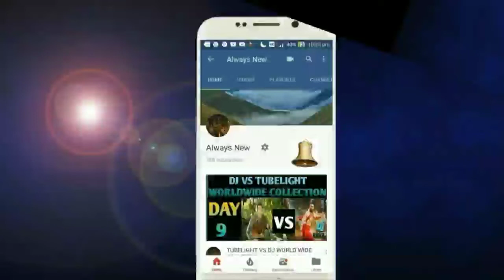Rashmi Desai ya Sidharth Shukla Janiye Kon jayega Khatron ke Khiladi Season 11 Mai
Rashmi Desai ,
Sidharth Shukla,
Rashmi Desai in khatron ke Khiladi,
Sidharth Shukla in khatron ke Khiladi Season 11,
Asim Riaz in khatron ke Khiladi,
Asim Riaz With Rashmi Desai,
Rashmi Desai in Khatron ke Khiladi Season 11,